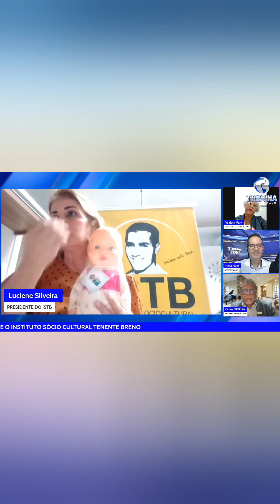CORTE DA LIVE COM LUCIENE SILVEIRA DO INSTITUTO BRENO SOBRE A RESTAURAÇÃO DE BONECAS